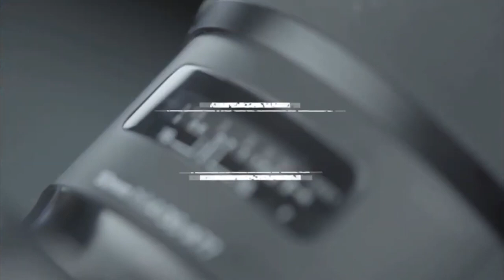MAHAVIR SWAMI BHAGWAN - PAALNA ji - ASHOK JI BARADIA family by MESSIAH PHOTOGRAPHY 8888834365